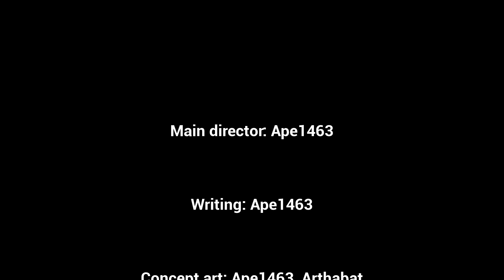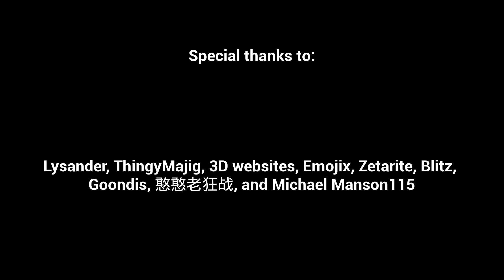Deception of Fate NEW UPDATE (Demo V2) - Dark Deception (Fan-GAME)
0:00 - Introduction
3:55 - New Cutscene
4:43 - Gameplay
19:07 - Altar & Escape Sequence to Zone 2
23:49 Interesting Bug